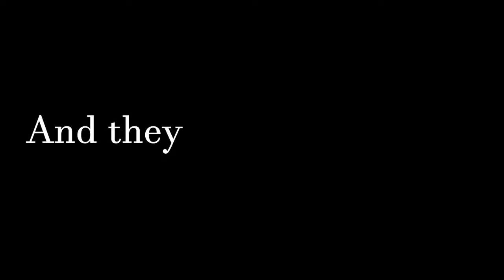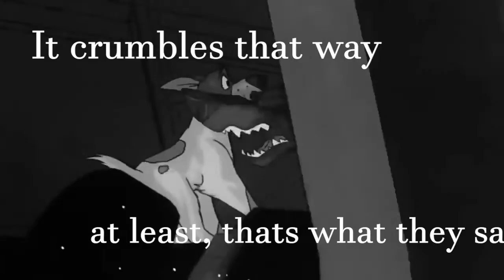God Forbid (300)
now about this piece of crap, when I heard this song it really struck me, it has such a beautiful message and I think the singer is wonderful! I chose to use the three stories because those interested me the most, I know the lyrics can be hard to understand sometimes so i'll write the stories all here:

Balto-
Balto is extremely poor and has to beg for food scraps and shelter at a local bar area. However, no one treats him like another person (dog?) and they all make fun of him. He was once happy and had a decently good life, he even had a girlfriend who he loved dearly, Jenna. But then she died one day and his life fell out of balance and resulted in him being in this miserable position.

Kiara-
Kiara thought she was in love with Kovu, and he told her that they would be together forever. However, Kovu starts ignoring her and eventually leaves when he finds out she's pregnant, and as Kiara knows she will not be able to take care of the cub alone and her family life is horrible, she makes the hard decision to abort the baby for the good of the child and herself. People begin to act horribly to her when they find out and she is outcasted and called names.

Dodger/Rita-
Dodger and Rita were happily married and had a daughter, but Dodger couldn't get a job and was scared something would happen to his family, so he got into drug dealing, he also joined the wrong crowd. He lied to Rita about this, saying he was in a stable work area. Eventually he gets to comfortable playing the cocky drug dealing and accidentally threatens a powerful gang leader, Roscoe. He and his gang kill dodger, and Rita and her daughter are left alone and heartbroken.

So yeah, it pretty much follows the lyrics, and thank you again!